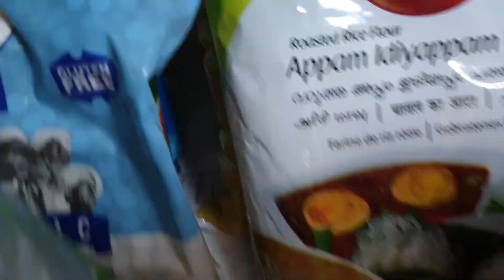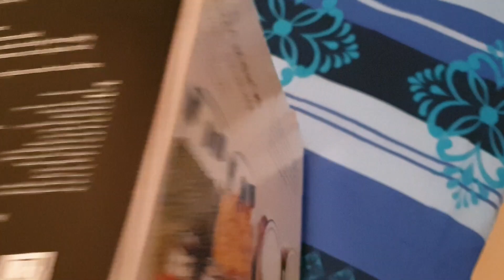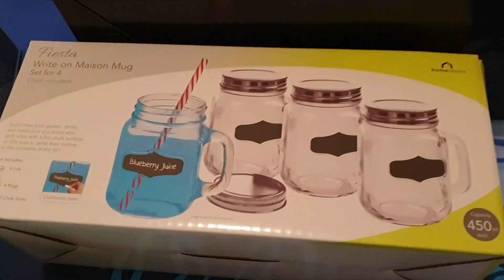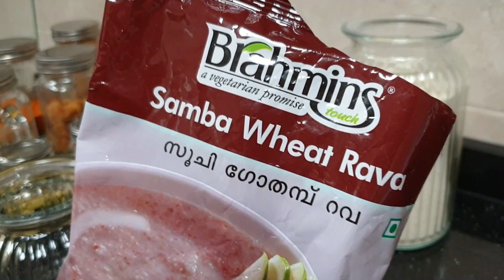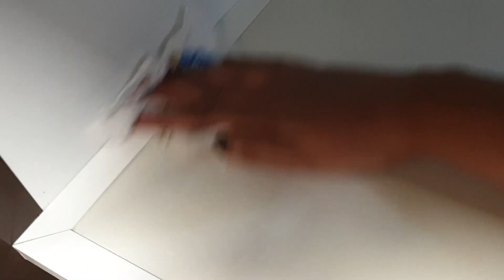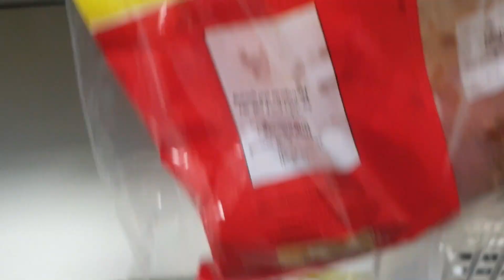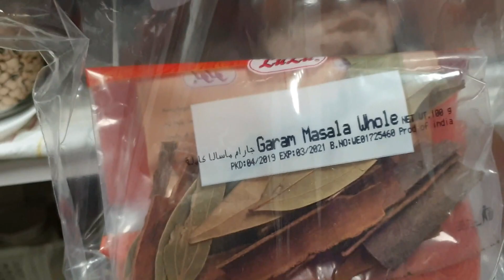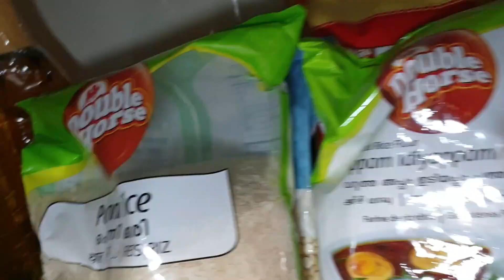Kitchen Pantry Organization / Glassware Collection for kitchen/Cleaning & Maintenance